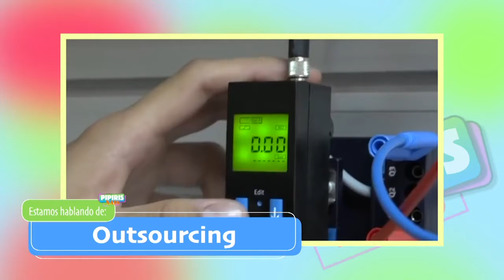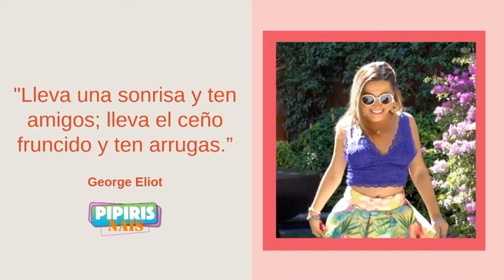Mitos y realidades del Outsourcing 📝😨 ¿Qué tan bueno es?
En PipirisNais, el abogado DiegoGarcía nos platicó sobre las ventajas, desventajas y todo lo que se tiene que conocer sobre el Outsourcing y qué tan conveniente es para las empresas.